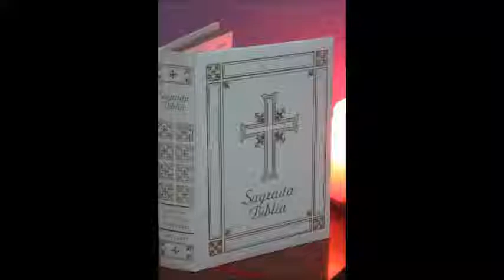ALBERT SCHWITZER-EL MAR DE LA FE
Si desea escuchar el vídeo completo, abajo dejo el enlace.

EL MAR DE LA FE es un documental de seis capítulos que empezó a emitirse en Septiembre de 1987 por La 2 de Televisión Española del que pude grabar el sonido, lo más interesante para mí. 16 Julio 2017.